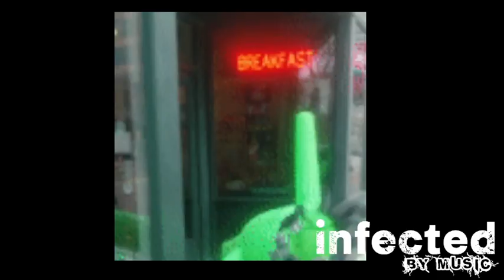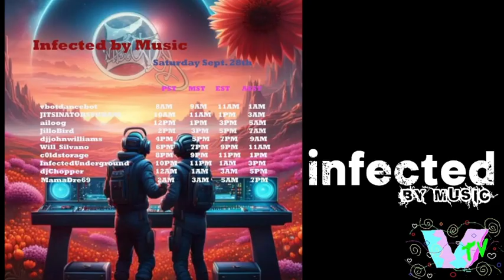vtv: infected by music #1 raid train - sat dark disco flow - 9/28/24